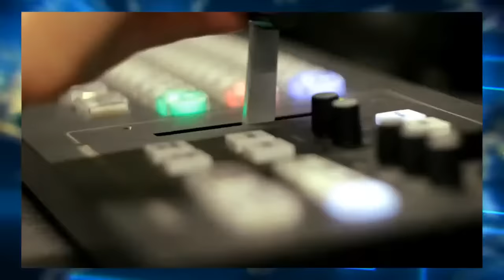HAMAS WAR ON ISRAEL (Urgent Briefing)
On this unprecedented day, when our heart aches at the images we’re seeing from Israel, join us for a briefing with IDF’s International Spokesperson, Lt. Col. Jonathan Conricus (res.), and International Senior Educator, StandWithUs, Charlotte Korchak. In conversation with Michael Dickson.